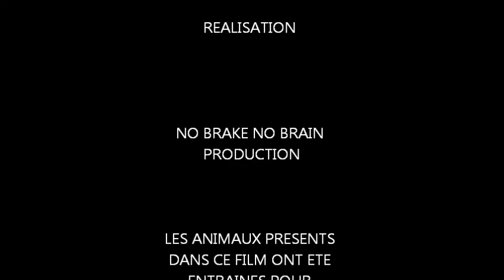Comment plier une jante= Nobrakenobrain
À 15 ans ça tapait déjà fort !